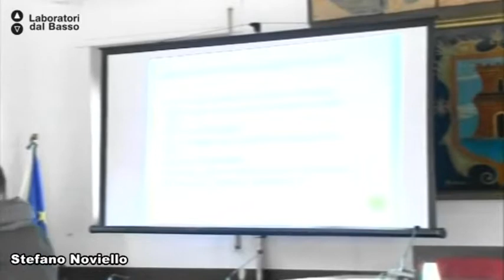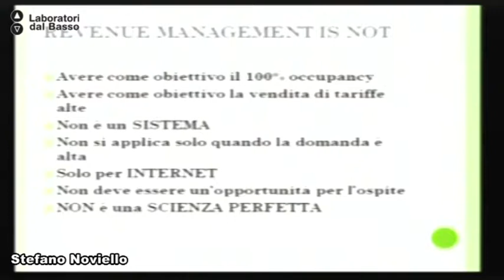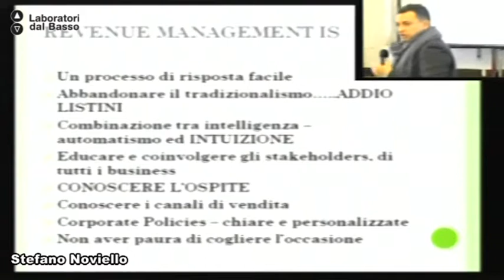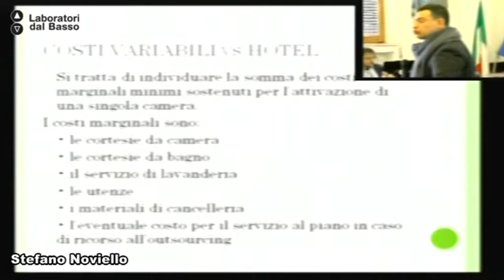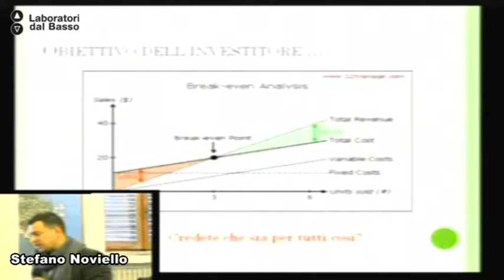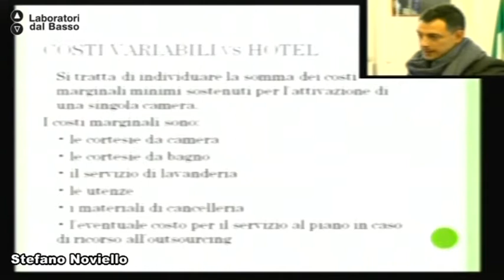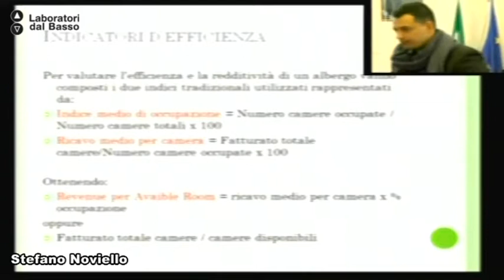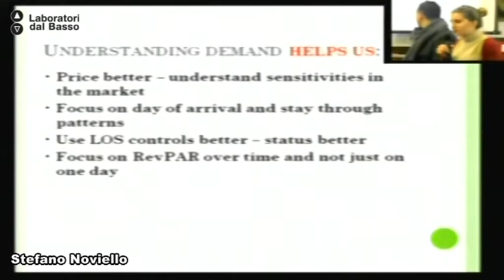Testimonianza di Stefano Noviello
Turismo e Innovazione
"La gestione dei prezzi nell'era del booking online " testimonianza di Stefano Noviello

5 aprile 2012
Comune di Peschici